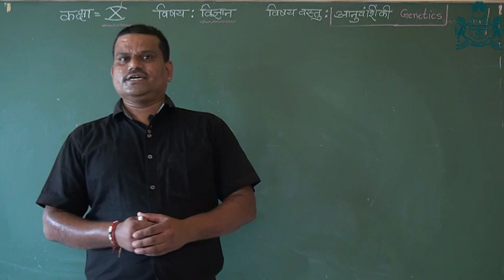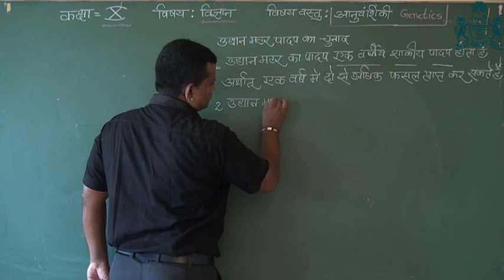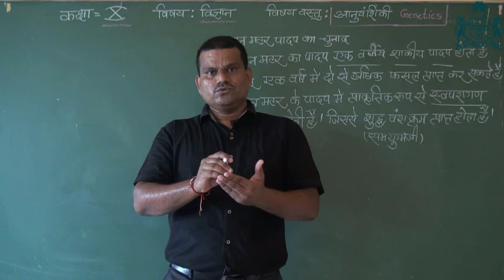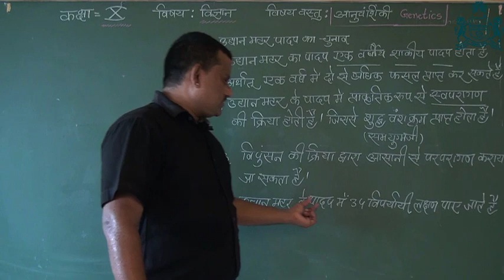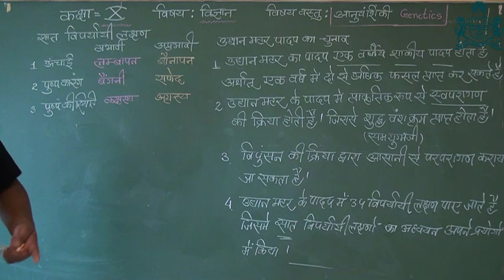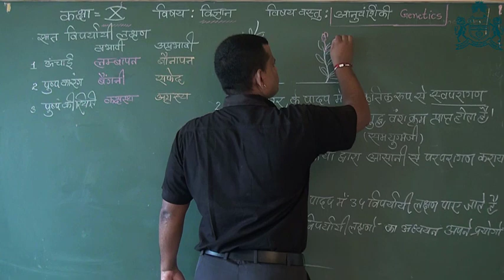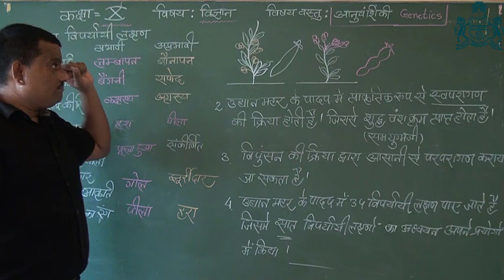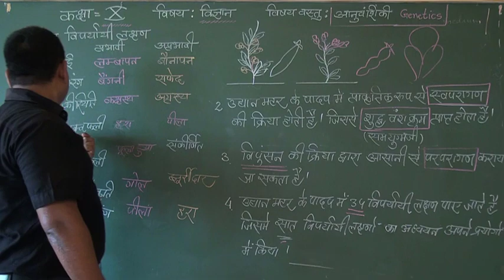कक्षा 10 विज्ञान: आनुवंशिकी (भाग-2)